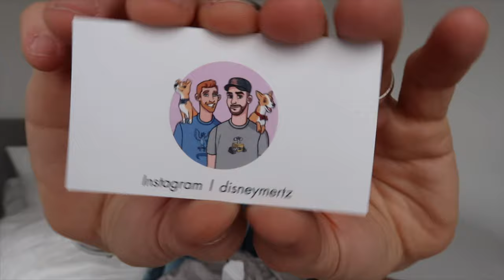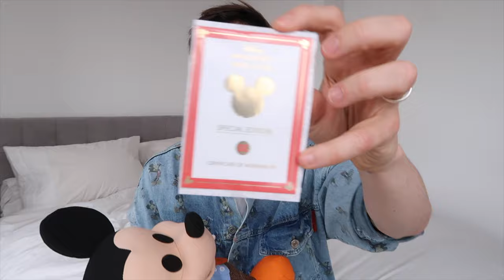Disney Mystery Unboxing | Boys of the Kingdom Box Swap | Magic Mail, Merch, Collectibles, Style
Hey guys! Welcome to this super fun unboxing video! I'm taking part in the Boys of the Kingdom Box Swap - a really fun Disney sharing experience with boys who love Disney! This has all been set up by Jasem who got a load of guys together from around the world to take part and send some magic mail in the form of surprise boxes filled with merchandise, clothing, collectibles and more.

My box was sent by Nicholas at DisneyMertz and he did such a great job filling my box with really cool things that I love. I hope you enjoy this unboxing video, please do check out all the other guys involved in this, and if you want to see what's in the box I sent, you'll have to watch Jasem's video!